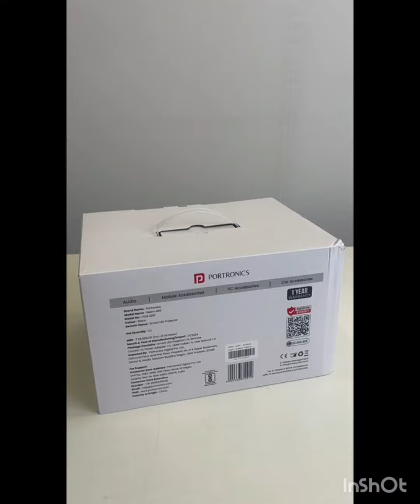Unboxing of Portronics Smart Android Beem 460 projector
Portronics Beem 460 Smart LED Projector with 1080p Full HD, 4000 Lumens, Streaming Apps (Netflix, Prime Video, Hotstar), Automatic Focus, Auto Keystoning, Bluetooth, Wi-fi, 10W Speakers (Black)